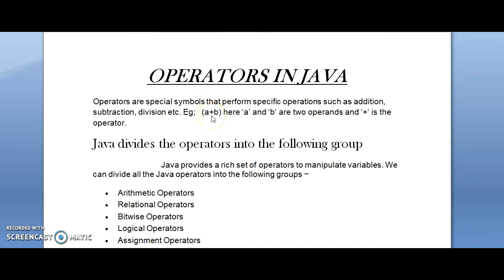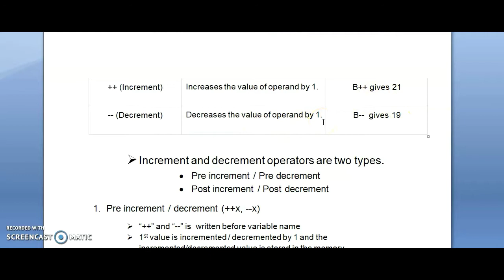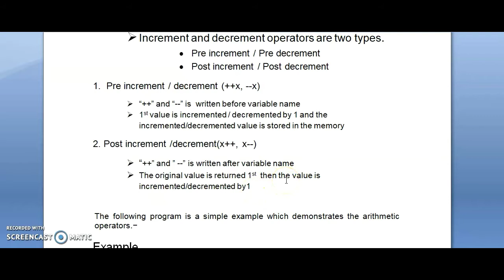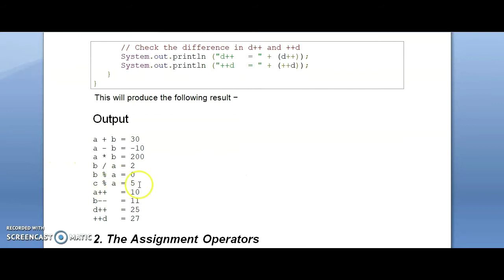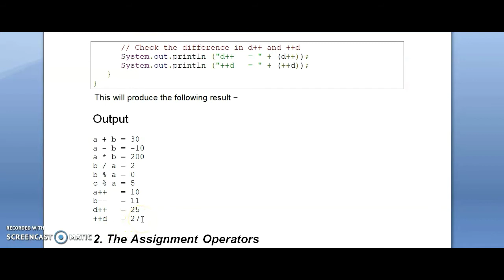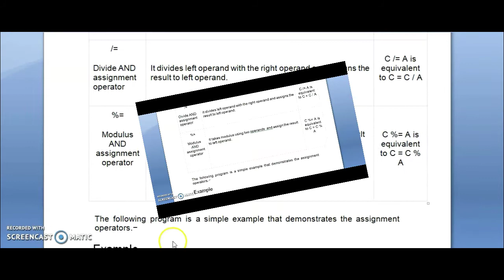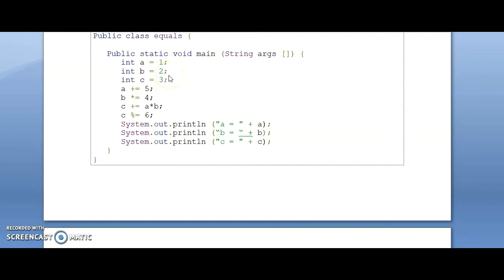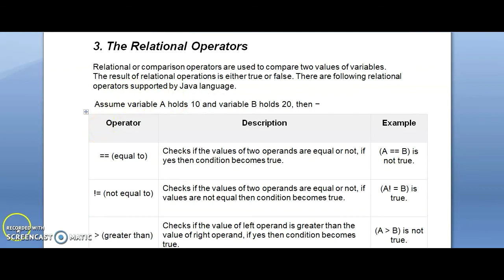Operators in java | Part 1 /Malayalam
Different types of Operators in java detailed explanation